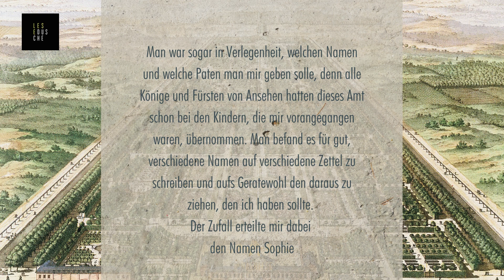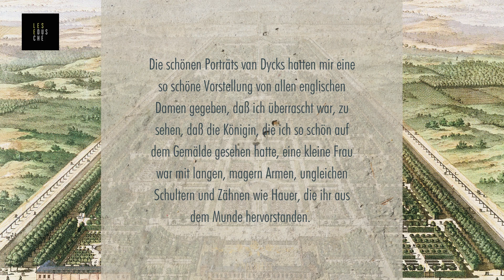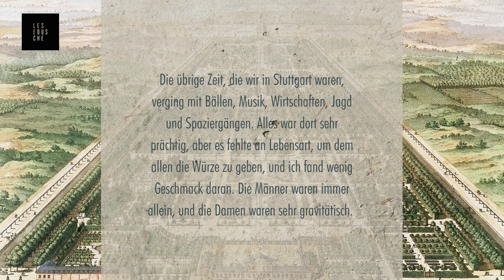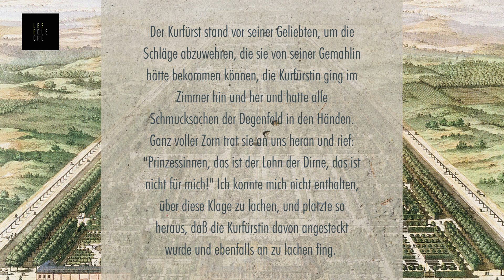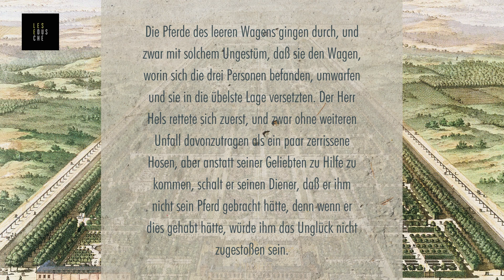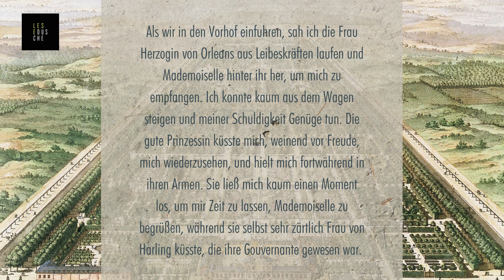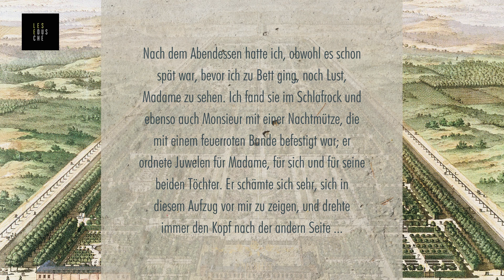Sophie von Hannover: Das Ende krönt das Werk (zitate)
In dieser „Nachlese“ zu unserer Episode über Sophie von Hannover (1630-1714) tauchen wir hautnah ein in das Leben dieser ebenso stolzen wie intelligenten Fürstin! Die hierfür ausgewählten Stellen aus ihren „Memoiren“, die sie im Winter 1680/81 verfasst hat, ermöglichen einen ganz intimen Einblick in die Welt des Barock. Dieses Dokument sollte daher nie an die Öffentlichkeit gelangen und hat nur dank einer Abschrift ihres Vertrauten G.W. Leibniz die Jahrhunderte im Archiv überdauert.

Besuche die Lesedusche, um unsere Auswahl aus Sophies Memoiren in chronologischer Reihenfolge genießen zu können

und erhalte exklusive BUCHTIPPS 📚 zu allen zukünftigen Podcast-Episoden.